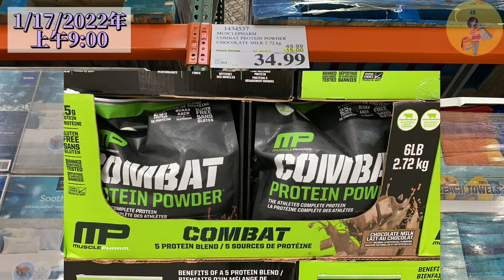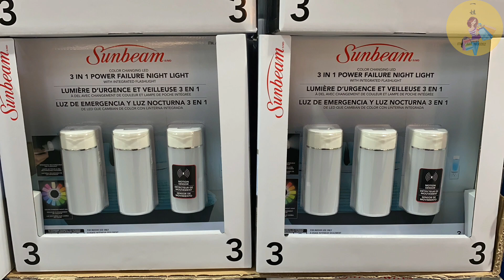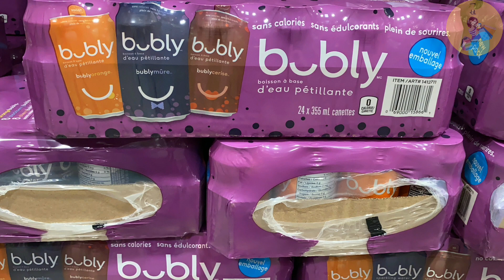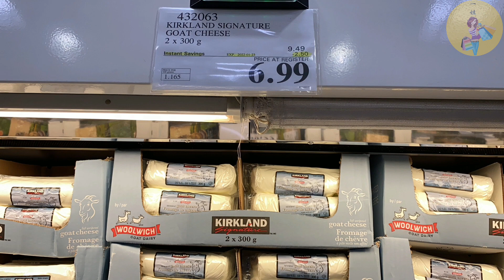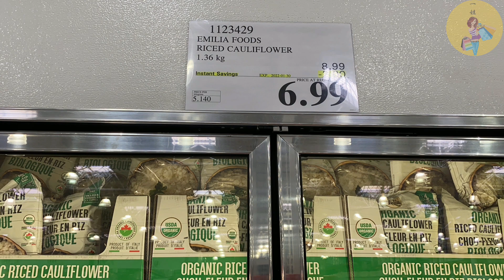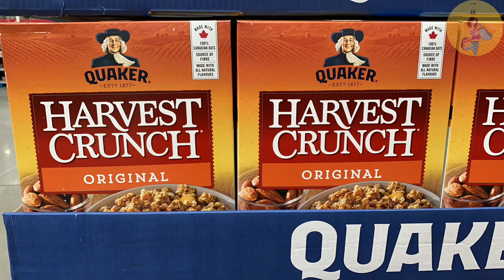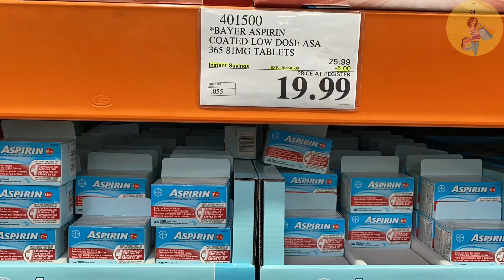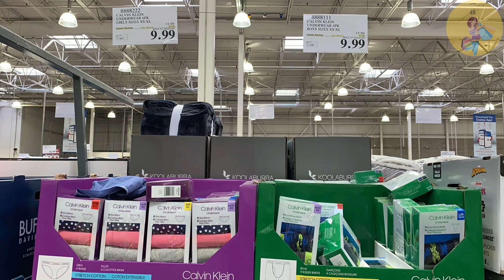Costco本周所有打折商品的图片快报 | 1/17 – 1/30/2022 | 床垫和很多床上用品本周有特价 | 店内实拍！每周一下午一点定时更新！| 一姐一起逛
Costco本周店内所有特价商品的“图片快报”： 01/17/2022 –01/30/2022
大家好，从1月17号COstco开始新一轮的日常折扣，为期两周，直至1月30号。本周床垫和床上用品还有保健品有很多特价，大家可多关注一下。

⏱️分段章节介绍TIMESTAMPS⏱
00:00   视频介绍Start
00:16   门口特价热门商品
00:40   居家生活用品区
04:28   食品区
06:28   保健品、化妆品区
08:17   服装衣帽区

COSTCO好物推荐
🌹春节哪里买年货？ Costco 30件年货推荐（上）：肉类、海鲜和面食 | Costco置办年货攻略（上）
🌹2022春节哪里买年货？ Costco 30件年货推荐（下）：奶酪、坚果、饼干、巧克力、甜品和绿茶 | Costco置办年货攻略（下）
🌹圣诞节吃什么？COSTCO 10大开胃美食来袭，吃过1个就上瘾了 | 圣诞节Costco 十大开胃美食推荐 | Top Ten Costco Appetizers for Christmas
🌹圣诞节假期你可以在Costco买到的10款最好的烘焙美食 | 圣诞节Costco 10大烘焙美食推荐 | Top Ten Costco Bakery Items for Christmas

COSTCO面包生胚相关视频
🌹11款COSTCO面包生胚的详细介绍，深入了解，总有一款是你喜欢的 | COSTCO 面包胚DIY，懂得越多，可做的面包品种愈多
🌹解读Costco面包生胚的材料成分和烘焙方法 | Brioche Buns布里欧修面包材料里有黄油和鸡蛋吗？ | Costco面包胚里除了面粉还有什么成分？
🌹肉松面包 : Costco面包生胚DIY新型面包系列 | 用成本1毛钱的布里欧修面包生胚制作：海苔肉松芝麻火腿芝士面包-简称肉松面包 | 一姐一起逛